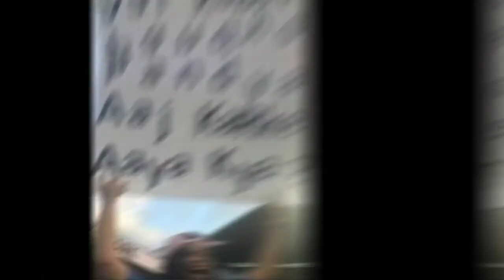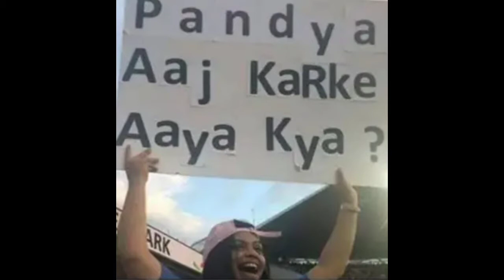Most Funny Banners Held By Cricket Fans From The Stands. Cricket Funny Banner.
In this channel you get to watch cricket related news and cricket record videos